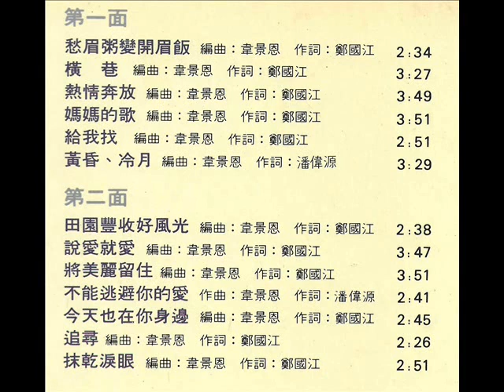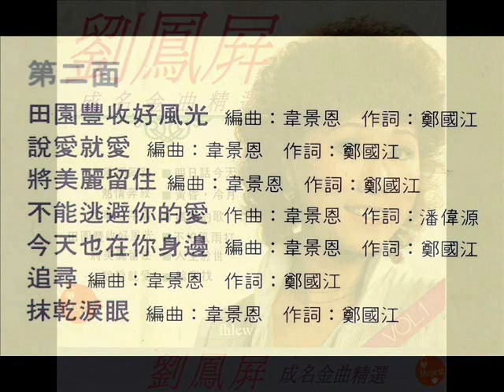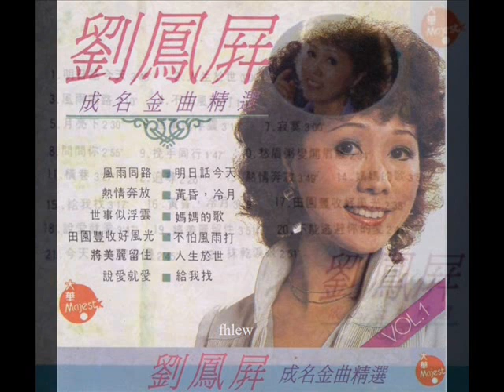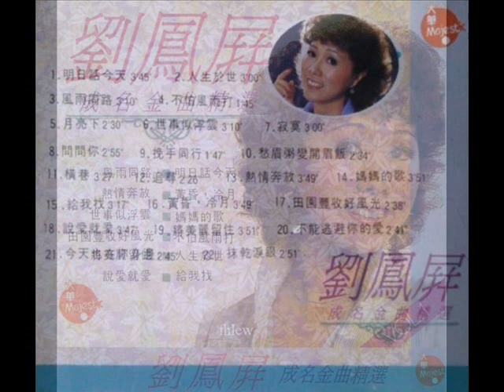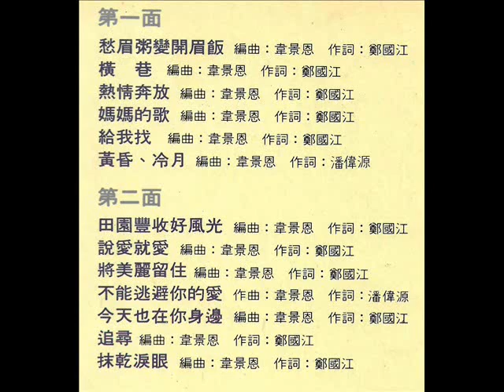1981年 刘凤屏 - 「成名金曲精选- VOL 1」 专辑 (粤语) (12首)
歌手：劉鳳屏
语种：粤语
唱片公司：大华唱片 (AS 28394)
发行时间：1981年
专辑简介：刘凤屏，出生于香港，香港老牌实力派歌手，绰号“娇娇女”，原为华语歌手，粤语流行曲振兴后，灌过不少粤语唱片，其中《问问你》、《快回头望一望》《山前山後百花开》等曲曾风行一时。 现移居加拿大温哥华，丈夫邝忠源(James)。 收有爱徒锺嘉欣。 好友有：“肥肥”沈殿霞、胡枫等。

专辑曲目:-

●愁眉粥变开眉饭
●横巷
●热情奔放
●妈妈的歌
●给我找
●黄昏冷月

●田园丰收好风光
●说爱就爱
●将美丽留住
●不能逃避你的爱
 ●今天也在你身边
●追寻
●抹干眼泪